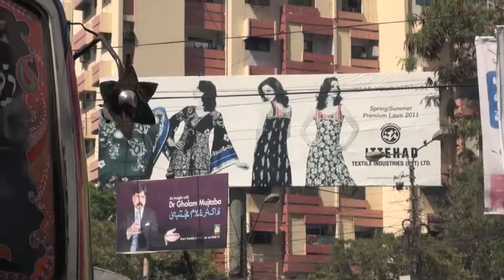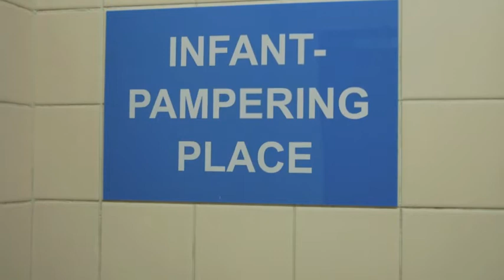Breaking The News 2: Pakistan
This short film is meant to be viewed as part of a video installation piece.  For more information about the installation please